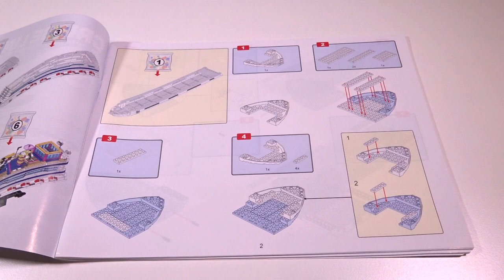ZHE GAO - QL1807 | Norwegian Kreuzfahrtschiff | Bausteine Schiff | Speed Build Review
Das Kreuzfahrtschiff von ZHE GAO ist ein tolles Schiff mit über 2400 Teilen, das der Brick Builder im Speed Build Modus (Stop Motion) aufbauen wird. Der Stop Motion Modus hat den Vorteil, dass man viel schneller den Zusammenbau sehen kann, weil der Arbeitsschritt Hände ins Bild und Hände aus dem Bild nicht zu sehen ist. Beiliegend ist eine gedruckte Anleitung, die alle Aufbauschritte genau und einfach erklärt. Wer schon immer mal eine Kreuzfahrt machen wollte, kann mit dem Modellschiff schon mal sich mit Klemmbausteinen auf die Fahrt einstimmen. Wir packen in dem Video das ZHE GAO | Norwegian Kreuzfahrtschiff aus, bauen es im Stop Motion Tempo auf und machen hinterher noch ein ausführliches Review, wo wir das Schiff von allen Seiten bewundern können. Viel Spaß wünscht Brick Fan Builder :)